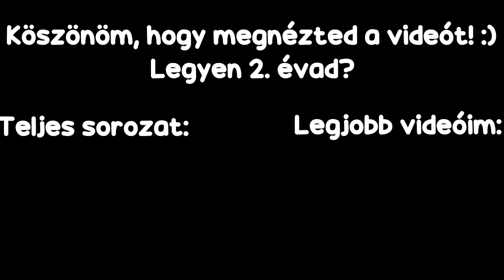Kiszabadultam a Leghalálosabb Minecraft Börtönből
Megpróbáltam kiszabadulni a leghalálosabb minecraft börtönből ezen a magyar smp-n!
Legyen 2. évad?

A történések mások szemszögéből (vajon kinek van igaza?)

License ID: ZeWL0b6jWpA

Ez egy smp minecraft videó, ami hasonló mint parott vagy spoke videója, viszont ez nem a lifesteal smp vagy a dream smp dreammel vagy a minecraft manhunt csapatával, nem is minecraft manhunt magyarul, hanem minecraft smp magyarul, ami igazából a spirit smp, ahol megpróbálok kiszabadulni Gabee_Zun, Gyusziboi, Topicone, és a többieket börtönéből. Itt nem telt el 100 nap a minecraftban, szóval ez nem egy 100 napos alex csigér videó, vagy hardcore építős videó, vagy egy mrbeast kihívás, és nem egy 5 napos civilizációk a minecraftban, vagy egy 100 napos  videó. Ez egy civilizáció szimulálós videó, viszont 100 játékos helyett, csak 13-al.